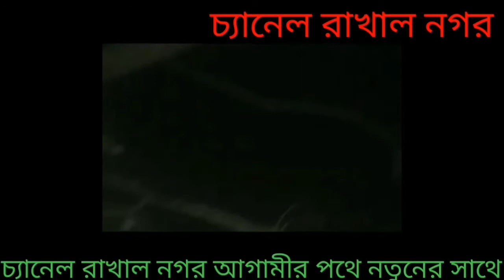বারো বছর পর একবার ফুল ফোটে সেই ফুলের নাম কি??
ভিডিওটি যদি ভালো লেগে থাকে অবশ্যই লাইক কমেন্ট এবং শেয়ার করবেন,
ভিডিও গুলো আপনাদের ভালো লাগলে প্লিজ লাইক  শেয়ার এবং কমেন্ট  করুন,। আমরা সর্বদা চেষ্টা করব আপনাদের মনের মত ভিডিও তৈরি করতে। ধন্যবাদ !

আর আপনার এলাকার যেকোনো অনুষ্ঠান যদি আমাদের অনলাইন ইউটিউব চ্যানেল এ প্রচার করতে চান তাহলে আমাদের সাতে কমেন্টে যোগাযোগ করুন। ধন্যবাদ !